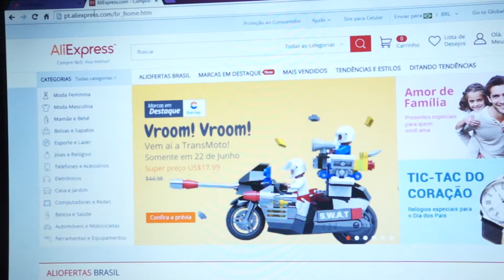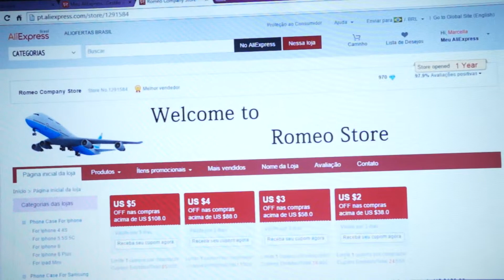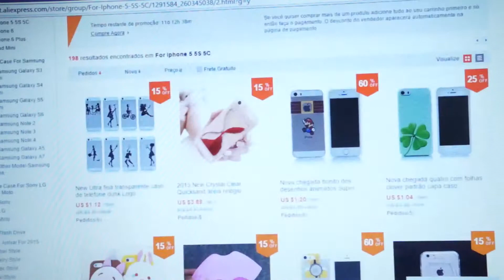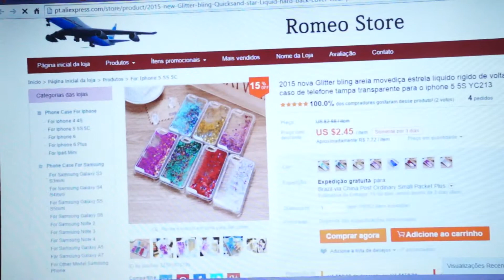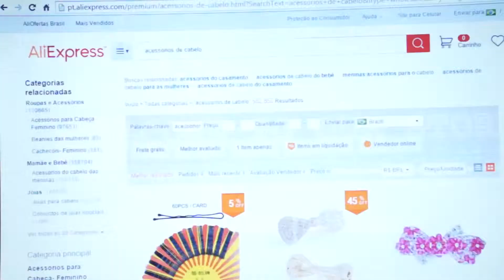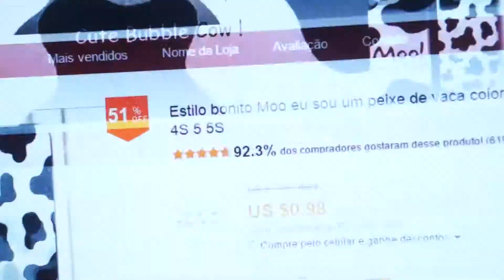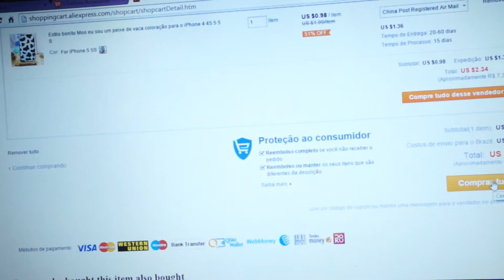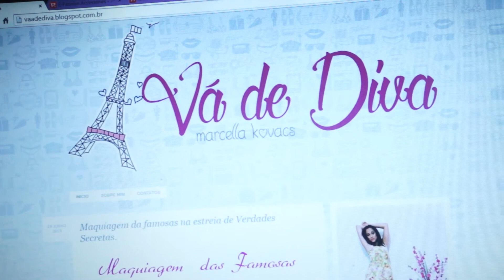COMO COMPRAR NO ALIEXPRESS! DICAS - VÁ DE DIVA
DESCRIÇÃO JÁJÁ!